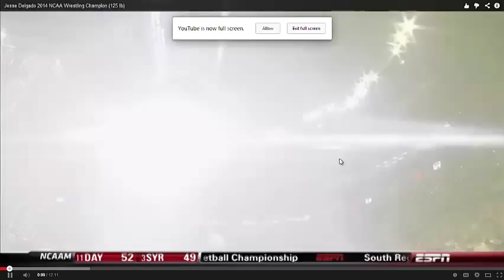delgado vs garrett NCAA finals 2014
125 — No. 1 Jesse Delgado, Illinois vs. No 2. Nahshon Garrett, Cornell